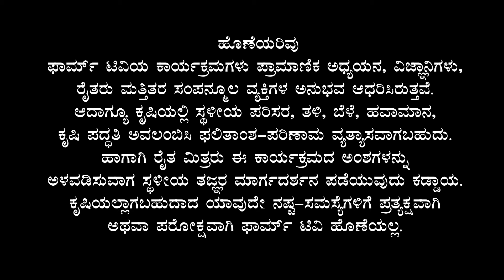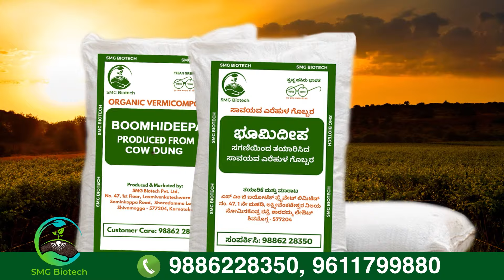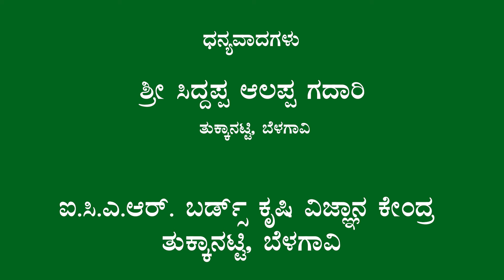ಬ್ರಾಯ್ಲರ್ ಕೋಳಿ ಸಾಕಾಣಿಕೆಯ ಕಷ್ಟ - ನಷ್ಟಗಳು - ಶ್ರೀ ಸಿದ್ದಪ್ಪ ಗದಾರಿ| Difficulties in Broiler Chicken Prodn